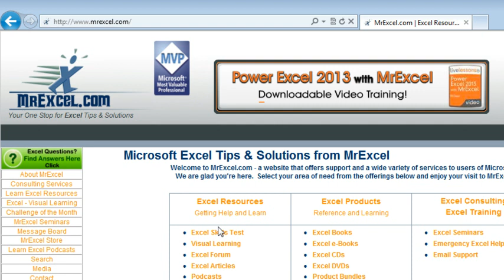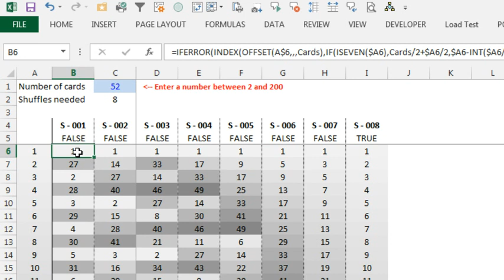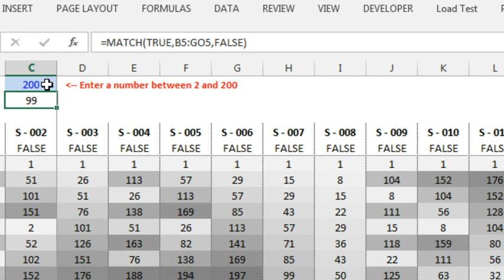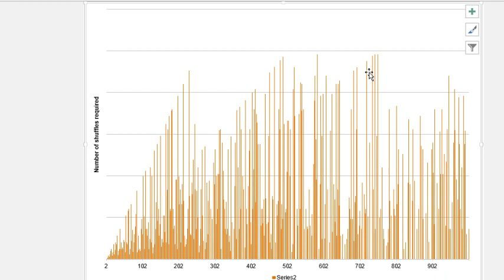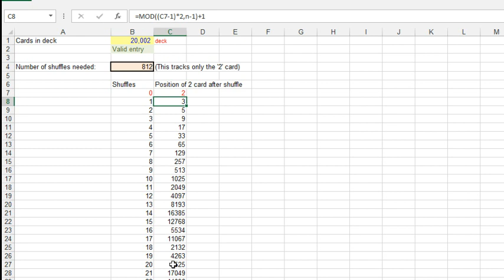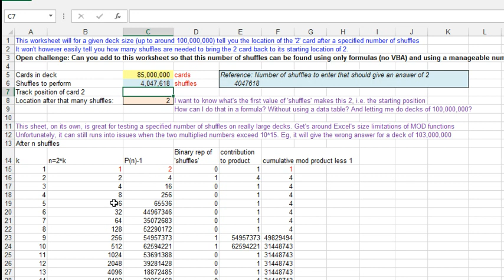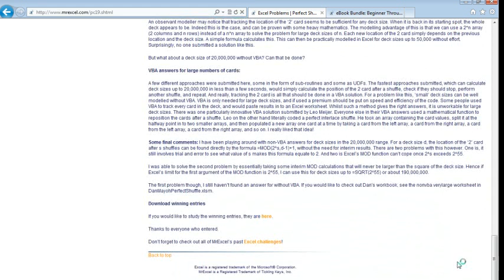Excel - Perfect Shuffle Of A Deck Of Cards In Excel - Challenge Winners - Episode 1727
Microsoft Excel Tutorial: Announcing Winners of the Perfect Shuffle Challenge | MrExcel Podcast.

Welcome to the MrExcel podcast! In this episode, we announce the winners of the Perfect Shuffle Challenge, which was first introduced in episode 1695. The challenge was to model the perfect shuffle for any number of even-numbered decks, from 4-200 cards. We had several entries and awarded prizes for the best non-VBA answer, the most interesting answer, and the best VBA answer.

The winner for the Best Non-VBA answer is Daniel Dion, who used a combination of INDEX and OFFSET formulas to redo the shuffle. The most interesting answer came from Alex Gordon, who used VBA and created a couple of extra helper columns to calculate the position of the next card. However, the fastest VBA solution was from Alex Gordon, who tracked the position of the number 2 card and used a clever "wait until" loop to determine when the deck was shuffled.

Dan Mayoh, the creator of the challenge, also had an interesting entry where he used a formula to track the position of the number 2 card after the shuffle. However, he ran into a problem when trying to use this formula for a deck size of 2^55 or higher. If you're interested in participating and helping Dan solve this problem, you can download the workbooks from all four winners

All three winners, Alex, Daniel, and Leo, will receive a bundle of 9 eBooks for download, valued at $99. We also want to thank Dan for creating this challenging and thought-provoking challenge and award him a special prize for his contribution. If you're interested in participating in future challenges, keep an eye out for the "Challenge of the Month" on our website.

Thank you for tuning in to this episode of the MrExcel podcast. We hope you enjoyed learning about the perfect shuffle and the creative solutions our winners came up with. Don't forget to check out the workbooks and try out the formulas for yourself.

Table of Contents:
(00:00) Perfect Shuffle Challenge
(00:26) Perfect Shuffle Demonstration
(00:48) Best Non-VBA Solution
(01:03) Best VBA Solution
(01:13) Formula for Shuffle
(01:47) Array Formula for Checking Sequence
(02:02) Conditional Formatting Trick
(02:39) Looking for a Pattern
(03:14) Importance of Tracking the Number 2 Card
(03:36) Fastest VBA Solution
(04:38) Limitations with Large Deck Sizes
(05:07) Issue with MOD Function
(05:22) Clicking Like really helps the algorithm

This video answers these common search terms:
perfect shuffle of a deck of cards in excel
shuffling cards with excel
shuffle a virtual deck of cards in excel
how to do a random shuffle in excel
excel formula for card shuffling
excel card game simulation and shuffling
creating a card shuffling spreadsheet in excel
excel randomize deck of cards
random deck of cards in excel
simulate card perfect shuffle in excel
excel vba for shuffling a deck of cards
randomizing playing cards using excel